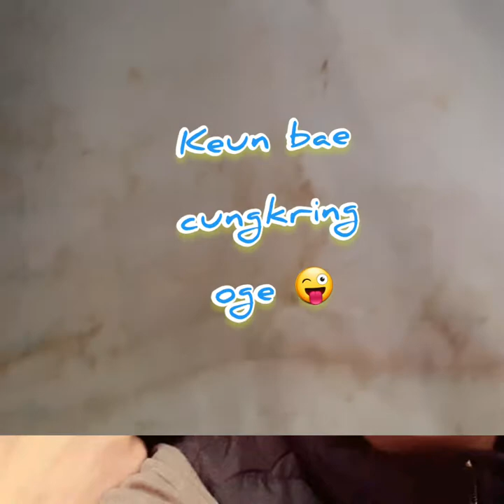kehidupan kami di kampung anaktanikudukuat perdana panen pisang manggul pisang